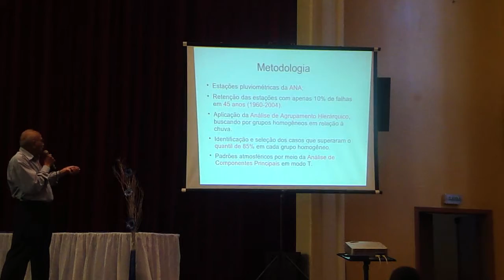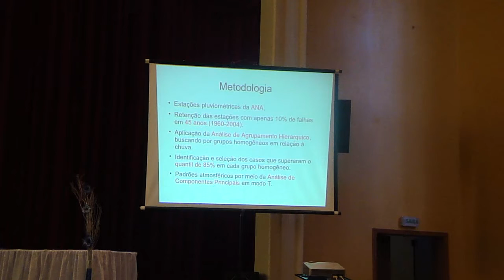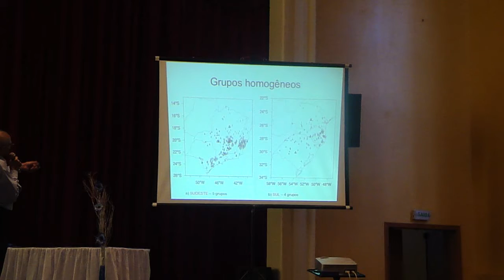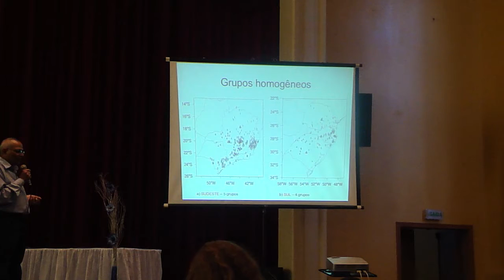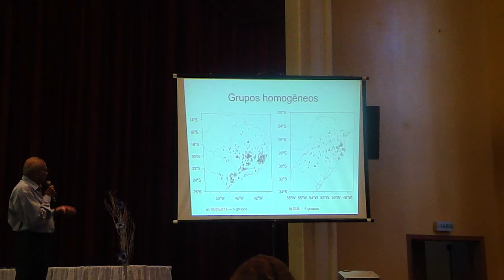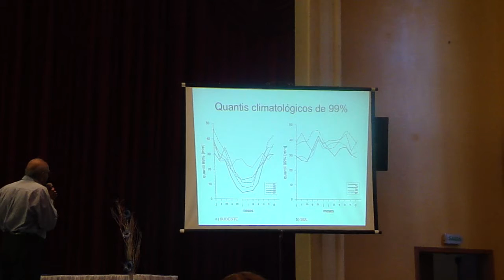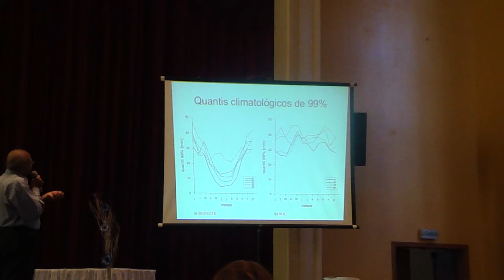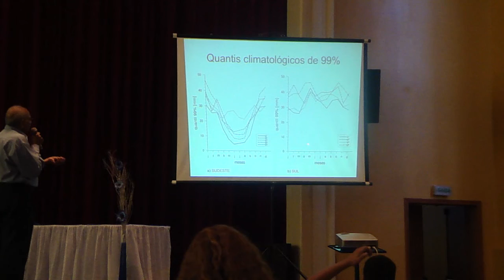Dr. Prakki Satyamurty - IV Encontro Sul-Brasileiro de Meteorologia (video 3)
Dr. Prakki Satyamurty palestrando sobre eventos extremos de precipitação no sul e sudeste do Brasil entre 1960 a 2004 no IV Encontro Sul-Brasileiro de Meteorologia.